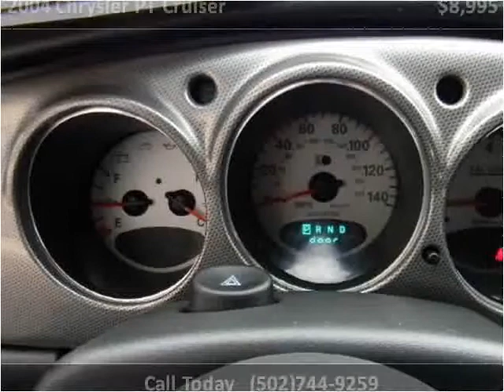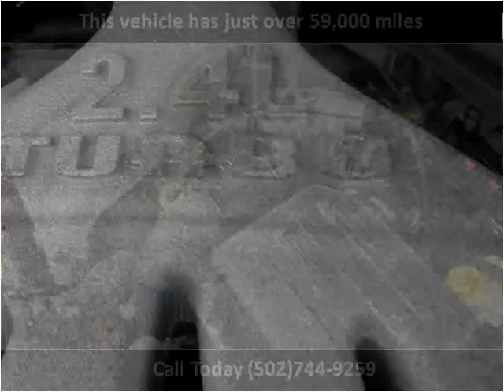2004 Chrysler PT Cruiser Used Cars Louisville KY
This 2004 Chrysler PT Cruiser is available from VA Quality Motors.